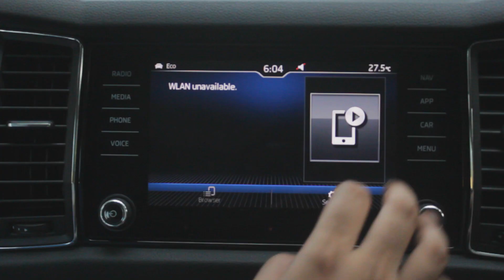[FIXED SOUND] First drive: Skoda Kodiaq 2.0 TDI 4x4 + BLOOPERS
Super-comfy, quiet and loaded. The Skoda Kodiaq is a mature family SUV. Or a quiet ride for the crabby gent.

Special (and possibly last) appearance by Rohin Nagrani before he leaves motoring journalism for his new assignment.

NOTE: If you had problems hearing the previous version of this video, it was because of an unfortunate oversight in the audio. This fixes the problem.

Follow this old coot as @tburman (FB, Twitter) or @tusharburman (Instagram)

For the nerds:

Shot on iPhone
Microphone: Rode SmartLav+
Tripod: Manfrotto Pixi
Gimbal: DJI Osmo Mobile